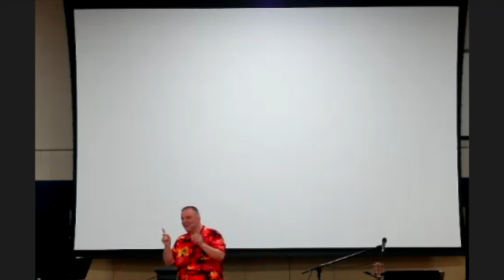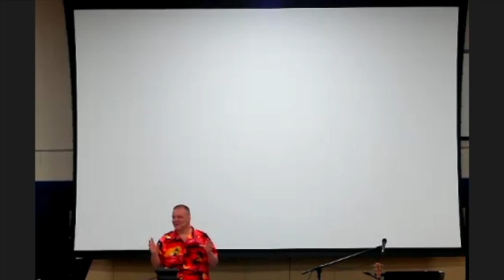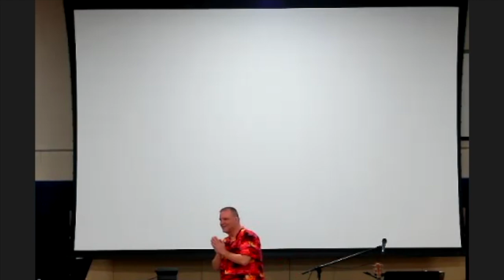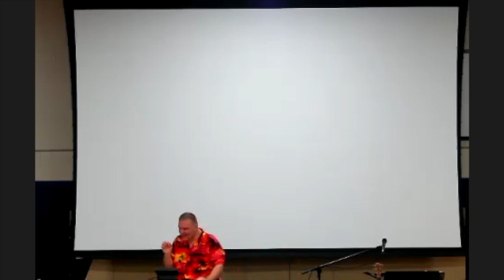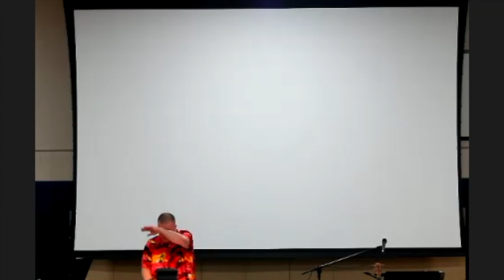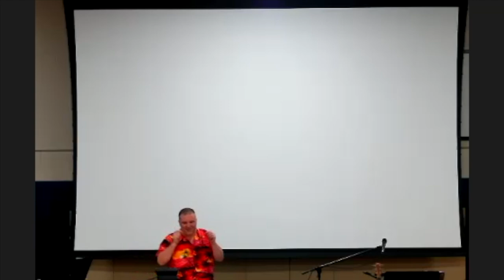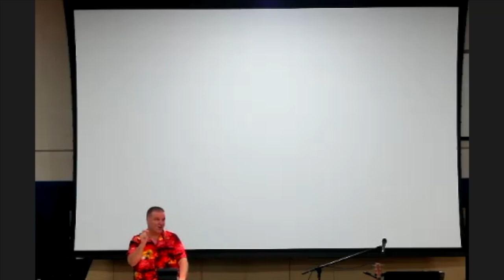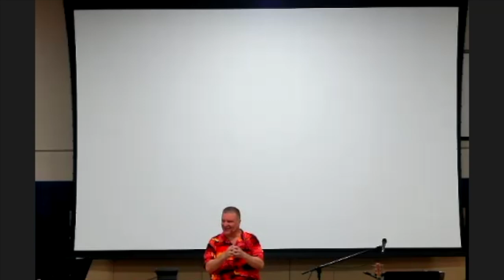The Lord's Prayer (Luke 11:1-4)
"Lord, teach us to pray." (Luke 11:1)

Prayer seems like such a simple thing to do … and yet … the struggle to incorporate it into our daily lives affects almost everyone who has ever tried it. Even Jesus’ closest followers struggled with prayer until one day they finally dared to ask Jesus, “Teach us to pray”.  Will you dare to join them and ask the same question today and ready yourself for Jesus’ remarkable answer?  It’s truly life changing!

Sermon by Pastor Shawn Allan.
Sermon from June 30, 2024.